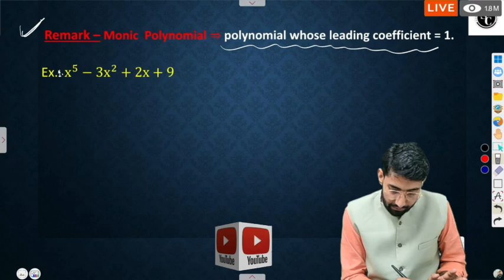Monic polynomial function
monic polynomial functions,
monic polynomial,
monic polynomial example,
behaviour of polynomial functions,
behavior of polynomial function,
modeling polynomial functions,

monic polynomial,
monic polynomial example,
polynomial functions of higher degree with modeling,
polynomial representation using gll,
determine a polynomial function,
find the zeros and multiplicities of the polynomial,
explain polynomial function,
f(x) polynomial function,
example of polynomial function,
evaluate the polynomial function,
functions and polynomials sat,
polynomial function behavior of the graph,
what is monic polynomial,
finding multiplicity of polynomial functions,
polynomial or not a polynomial function,
polynomial in ring theory,
zeros and multiplicity of polynomial functions,
polynomials zeros and multiplicity,
find zeros and multiplicity of a polynomial,
how to find the multiplicity of a polynomial function,
how to find the multiplicity of a polynomial,
characteristic polynomial and minimal polynomial,
how to find minimal polynomial from characteristic polynomial,
4.1 polynomial functions,
5.1 polynomial functions,
find minimal polynomial of the matrix,
to divide a monomial by a monomial